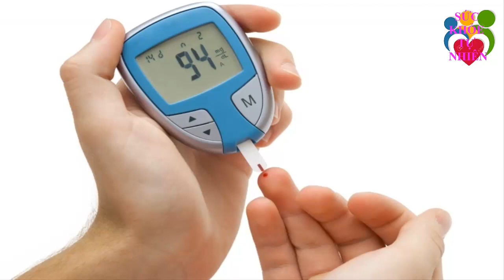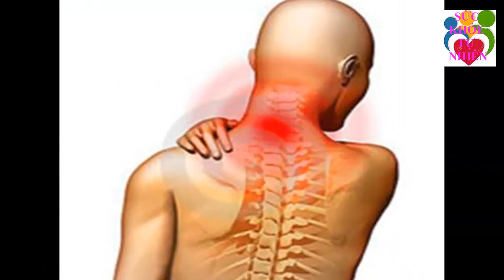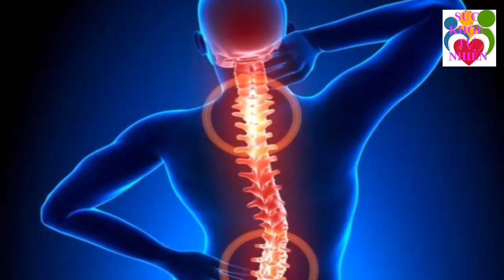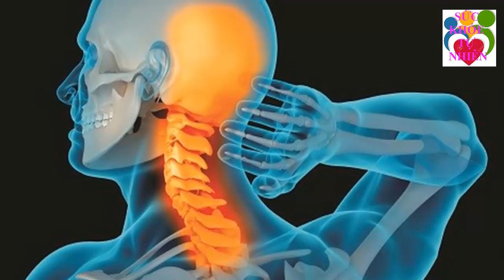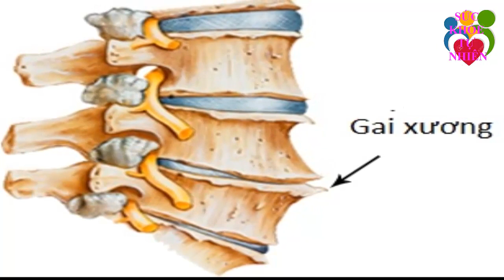Chữa Bệnh Tiểu Đường Hiệu Quả 100% Nhờ Loại Cây Mà Người Việt Bỏ Phí Đem Cho Lợn Ăn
Chữa Bệnh Tiểu Đường Hiệu Quả 100% Nhờ Loại Cây Mà Người Việt Bỏ Phí Đem Cho Lợn Ăn. Đăng ký kênh Sức Khỏe Tự Nhiên để nắm bắt được những tuyệt chiêu chăm sóc Sức Khỏe Tự Nhiên cho gia đình bạn cực kỳ đơn giản ngay tại nhà.
Xem thêm video Sức Khỏe Tự Nhiên:
- 6 Tác Dụng Của Đậu Đen Khiến Bệnh Tiểu Dường Biến Mất Cả Đời - Bạn Nhất Định Phải biết Điều Này
- 5 Trái Ớt Hiểm 2 Quả Trứng Gà 1 Muỗng Muối Trị "DỨT ĐIỂM" Tiểu Đường Chỉ Trong 5 Phút